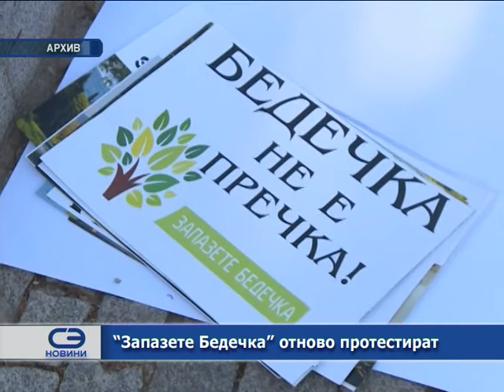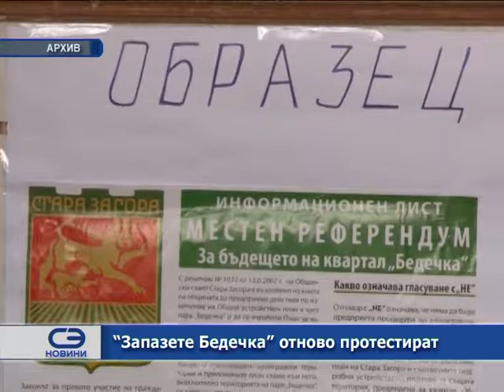"Запазете Бедечка" отново протестират